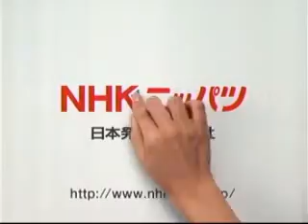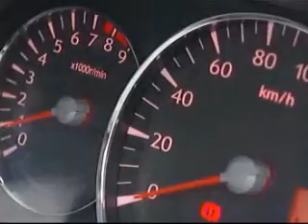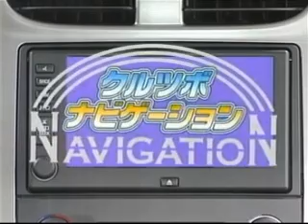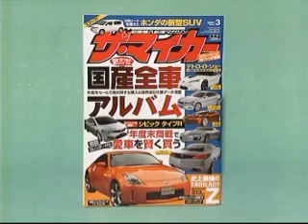#100．クルマのツボ ダイハツ ミラ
#100．ダイハツ　ミラカスタム　Ｘ　２ＷＤ